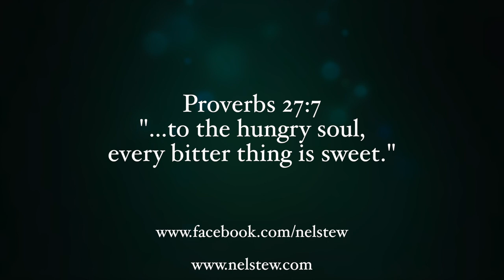Bitter/Sweet (flag cover)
Our winter seasons are necessary...beautiful even. They prepare us to receive the fullness of Spring, to soak in and appreciate every detail of the new things coming forth.